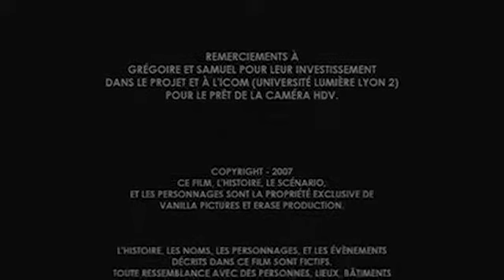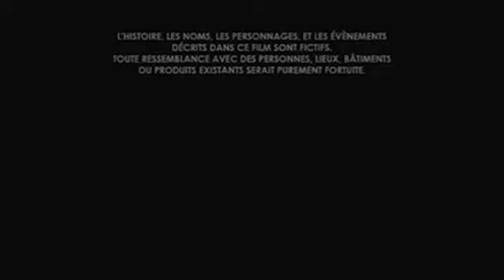Grs. Grammes (Mai 2007)